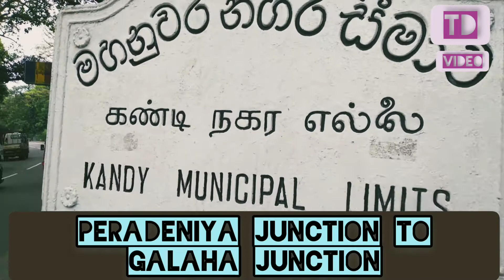PERADENIYA TO GALAHA JUNCTION